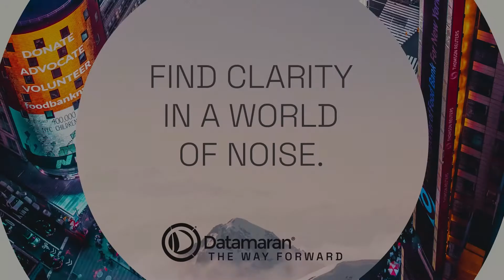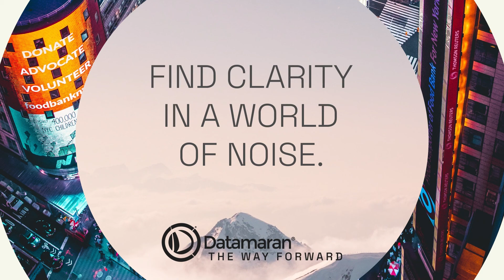Why data is important in making the business case for ESG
Sandy Nessing, VP and Chief Sustainability Officer at AEP, explains how the data behind the strategic decision making is critical for a company like American Electric Power.